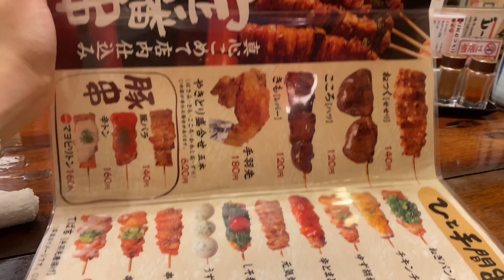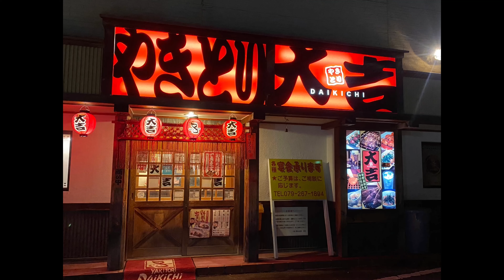JAPANESE YAKITORI || JAPANESE GRILLED CHICKEN || JAPANESE FOOD || JAPANESE CHICKEN BBQ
Yakitori are grilled chicken skewers made from bite sized pieces of meat from all different parts of the chicken. Usually made to order and cooked over charcoal, yakitori is a popular, inexpensive dish commonly enjoyed together with a glass of beer.